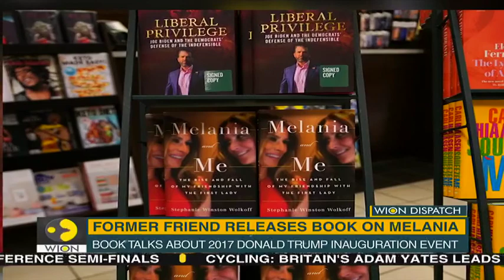WION Dispatch: Stephaine Winston wrote the book on Melania Trump | 'Melania and Me'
A new book released Tuesday dishes on the supposed icy relationship between Melania Trump and her stepdaughter Ivanka. Watch this report